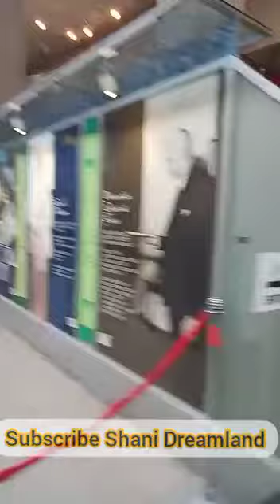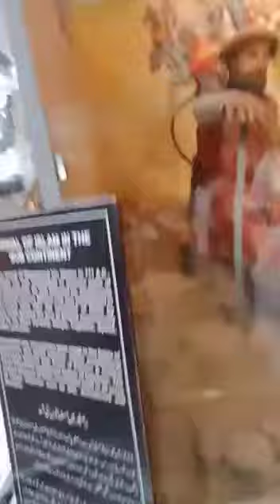Museum | Historical places | Quaid e azam |Allama iqbal | Shani dreamland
Museum
 Historical places
 Quaid e azam
Allama iqbal
Shani dreamland